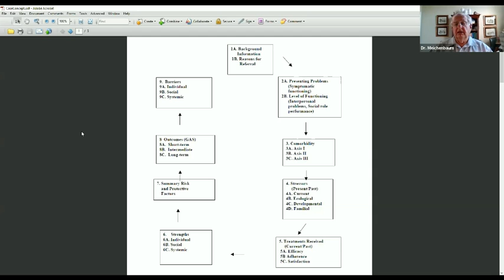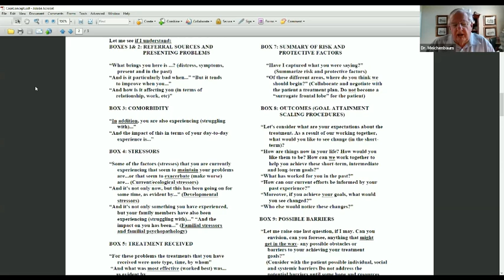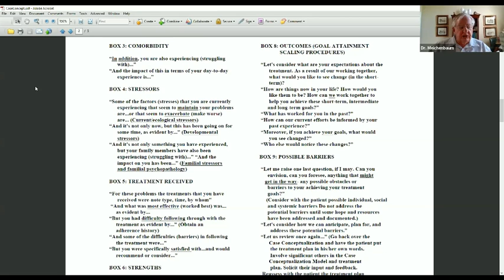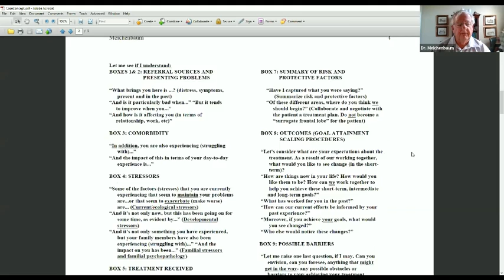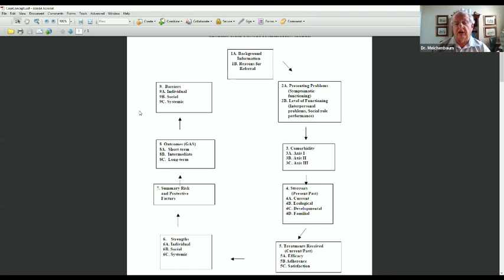Dr. Meichenbaum Describes Case Conceptualization | Donald Meichenbaum, Ph.D — J&K Seminars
Dr. Donald Meichenbaum walks therapists through how he obtains client information in 9 areas critical to conceptualizing his CBT therapy.  This clip is from Dr. Meichenbaum's 12-hour program for mental health professionals titled, "Treating Traumatized Children and Adults: A Lifespan Approach."

This in-depth advanced workshop examines the incidence and impact of victimizing and traumatic events across the life-span. Dr. Meichenbaum will explain the qualities of those who have resilience to trauma and how therapists can help those who struggle with their traumas.

He will use a Case Conceptualization Model that informs both assessment and treatment decision-making, and a Constructive Narrative “strengths-based” intervention approach to address the range of challenging emotional client reactions such as Prolonged and Complicated Grief, Guilt, Shame, Anger and Moral Injuries.

Most important, Dr. Meichenbaum will explain how to implement the Core Tasks of Psychotherapy that contribute to lasting behavioral changes. Attendees will receive a comprehensive TO DO CHECKLIST that will enable them to immediately implement interventions presented. He will use video cases throughout the program.
Questions? Contact J&K Seminars